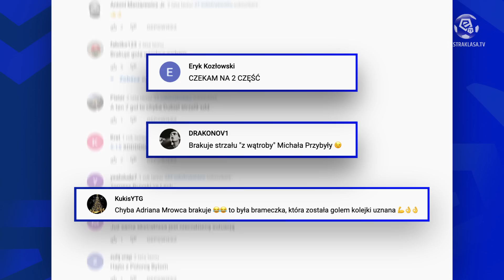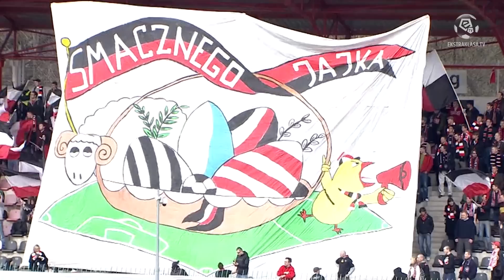TOP 10: Niecodzienne Gole 2 | Mrowiec, Jop, Lis, Kuciak, Starzyński | Ekstraklasa [Komentarz]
Najpiękniejszy gol samobójczy w historii Ekstraklasy i ten, który zadecydował o tytule mistrzowskim, fatalne błędy bramkarzy i uderzenia bezpośrednio z rzutów rożnych! Przed Wami druga część Niecodziennych Goli, które padły na boiskach Ekstraklasy. Zobaczcie i dajcie znać czy jakichś bramek Wam jeszcze brakuje! Dobrej zabawy!

0:00 Intro
0:30 Najpiękniejszy samobój
1:55 Najsłynniejszy samobój
3:55 Grzesik szybszy od Lisa
4:52 Lis pola karnego
5:37 Bramkarz trafia z 11 metrów
6:39 Przyrowski jak Boruc
7:51 Nie dać plamy
9:12 Pech Kuciaka
10:35 Linia, słupek, gol
11:32 JAk Kazimierz Deyna

Zobacz Więcej!